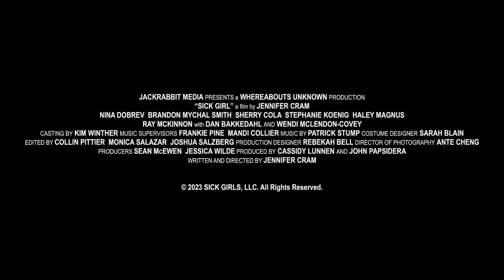Шалені дівчата | український трейлер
Sick Girl
Рік:  2023
Країна:  США
Режисери:  Дженніфер Крам
Студія:  Lionsgate
Жанр:  комедія
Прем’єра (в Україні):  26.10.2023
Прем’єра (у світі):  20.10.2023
У ролях: Ніна Добрев, Шеррі Кола, Венді МакЛендон-Кові, Ден Баккедаль, Рей МакКіннон, Ренді Вейн...

Рен відчуває, що вона та її друзі віддалилися одне від одного. Її прагнення до змін породжує маленьку брехню, яка виходить з-під контролю і починає розколювати усю спільноту. Остерігайся своїх бажань.